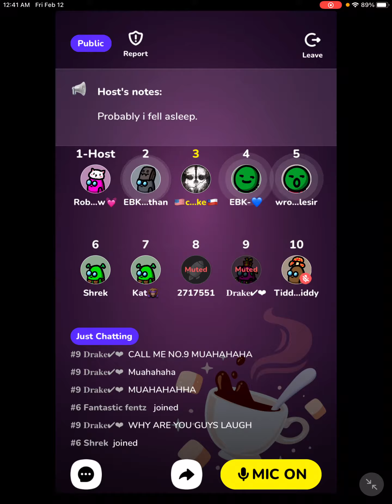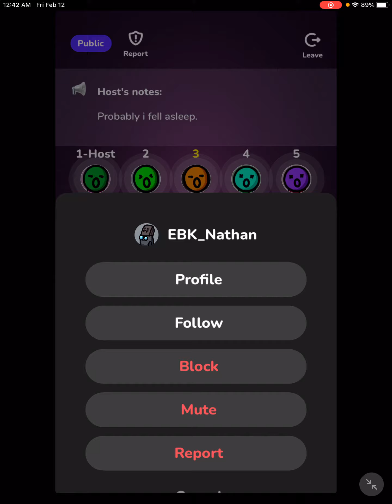I feel sorry for them